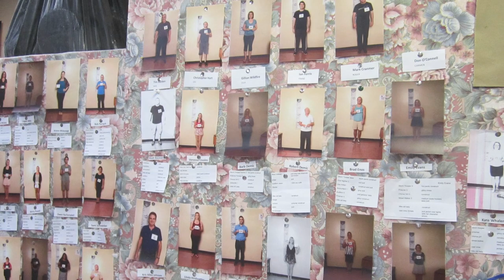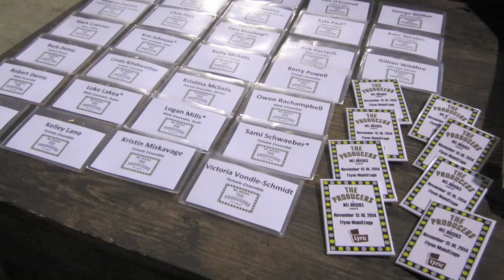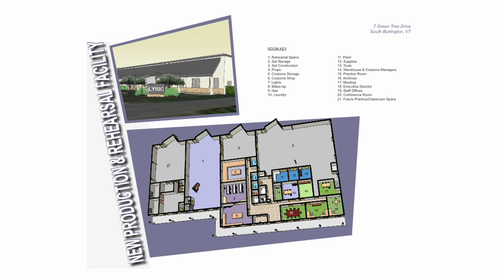Lyric Theatre Presents "The Producers"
Lyric Theatre Company presents
The Producers
November 13-16, 2014 | Flynn MainStage

On sale now:
Flynn Center Box Office | 802/86FLYNN | flynntix.org

For Lyric Theatre Company:
Production Supervisor: Kathy Richards
Artistic Director: Corey Neil Gottfried
Music Director: Carol Wheel
Choreographer: Donna Antell
Stage Managers: Belinda Emerson and Julianne Nickerson

Generous support for The Producers provided by Trust Company of Vermont and Clarke Demas & Baker

The Producers
A New Mel Brooks Musical
Book by Mel Brooks and Thomas Meehan
Music and Lyrics by Mel Brooks
Original direction and choreography by Susan Stroman
By special arrangement with StudioCanal

The Producers is presented through special arrangement with Music Theatre International (MTI).
All authorized performance materials are also supplied by MTI.

Photography credit to Bill Kneen

Special thanks to the dedicated production team, cast and crews for their work on The Producers